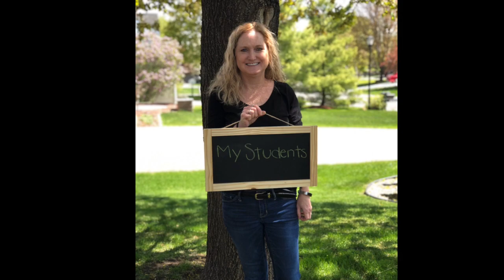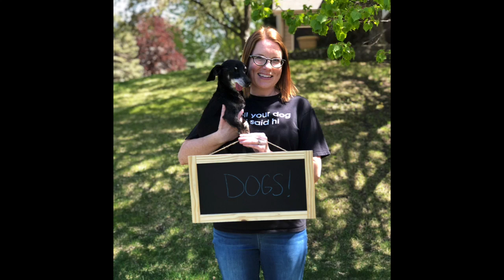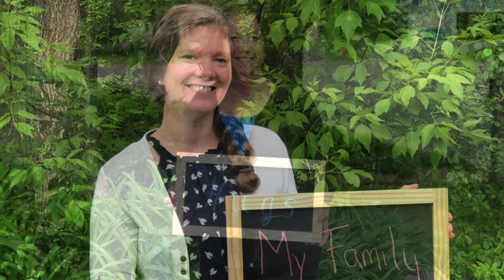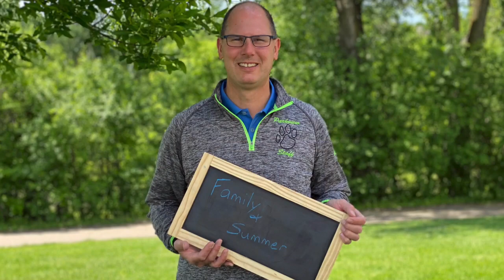PV 2019-2020 Staff is Grateful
Slideshow of Parkview's 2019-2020 staff showing what they're grateful for.

Photos by Gary Schoonover and Chris Krogh